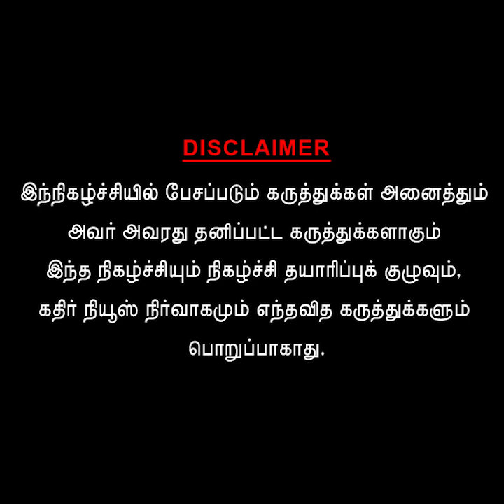செந்தில்பாலாஜி... பொன்முடி... துரைமுருகன்... லிஸ்ட் போட்டு கருப்பு முருகானந்தம் சொன்ன அந்த தகவல்...